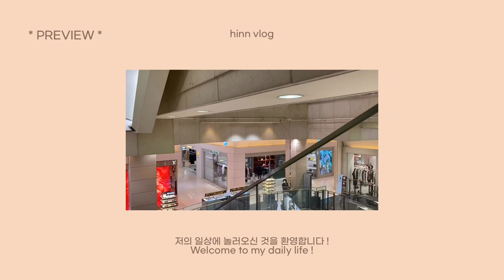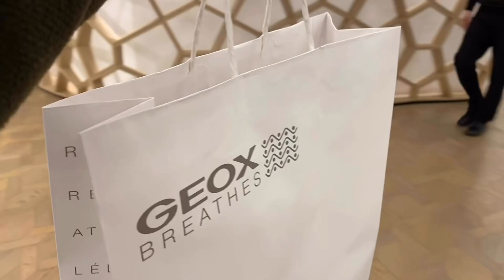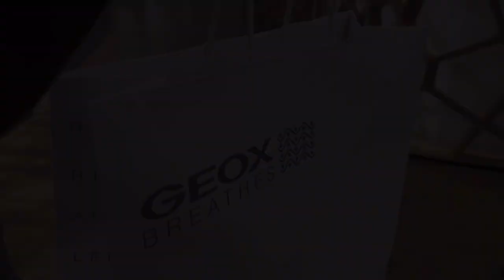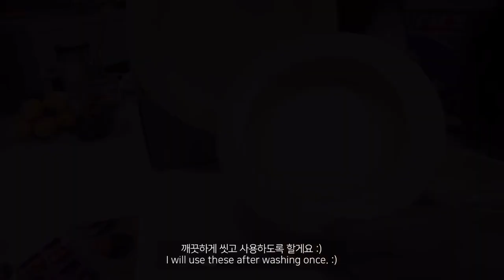eng) VLOG | 강제 집순이 대학생 브이로그 🏠 | 햇살시루 • 청소 • 병원실습용 신발 쇼핑 • 카페 • 월남쌈 고기말이 • 그릇 쇼핑 | STUDENT VLOG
여러분 ❤️
원래 이번 주에 병원 실습 시작이었는데 2주가 더 미뤄졌어요..!
개강할 때까지 컨디션 관리가 가장 중요해서 요즘은 정말 강제 집순이가 되었네요. 😅
손 깨끗이, 자주 씻으시고 마스크도 필수입니다! 💪🏻
모두 건강 지키세요! 😊

Hello, everyone ❤️
The opening of the semester has been postponed by two weeks..!
Taking care of my condition is most important, so I became real ‘homebody’. 😅
Washing hands and wearing masks are necessary! 💪🏻